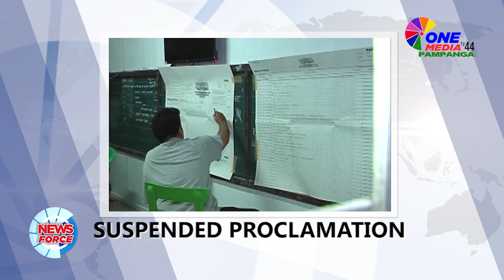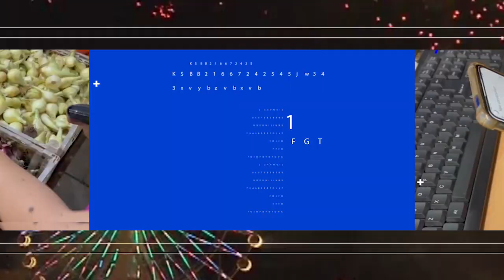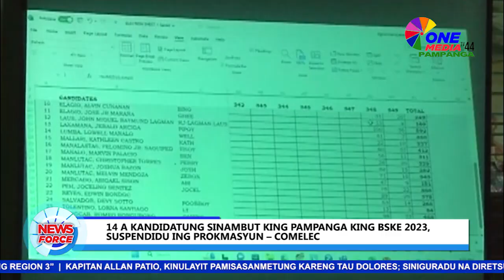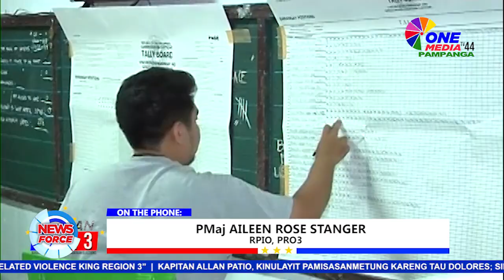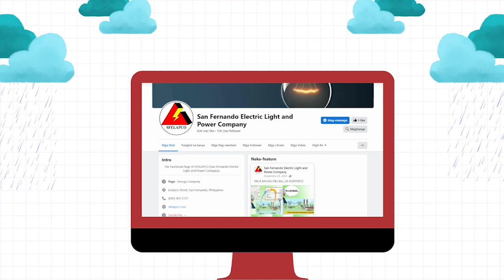WEEKEND NEWS 11. 4. 23